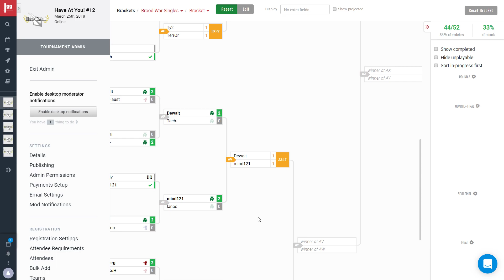Have At You! #12 - Terr0rU vs SCC-Ty2 - Ro16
Have At You #12